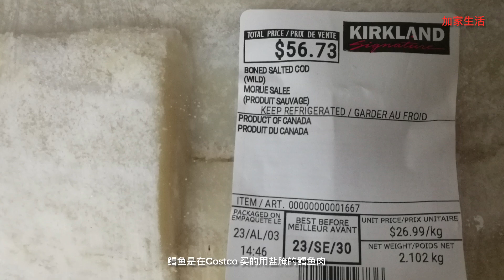乌塌菜鳕鱼汤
Costco Boned salted cod 腌鳕鱼汤

乌塌菜口感清甜，鳕鱼是鲜甜。两种食材配合在一起是绝美的搭配。
由于鳕鱼是腌制的比较咸，所以需要泡三天，试过泡两天，但是还是很咸，所以一定要泡三天。一定要放在冰箱里。
在煮汤的过程中，一定要中火。6～7档，根据自家炉火的情况来选择。
这是一个没有菜谱的菜，分量根据个人的喜好，灵活掌握。例如喜欢吃鳕鱼就多加一些鳕鱼，喜欢多些乌塌菜，就多加些塌菜。盐的份量也要根据个人的实际情况，香油是一定要加的 ，黑胡椒粉少量。
这是一款老少皆宜的鲜味清汤。